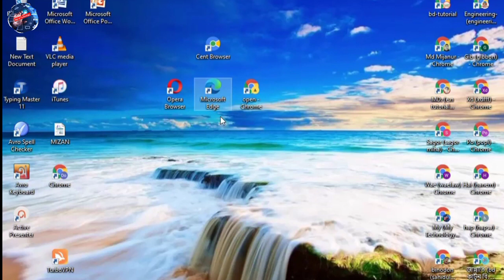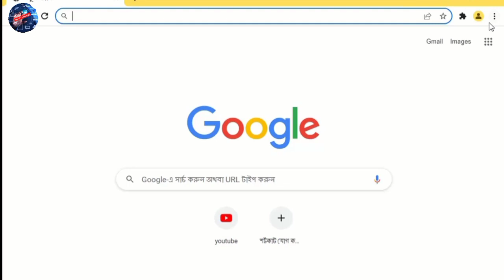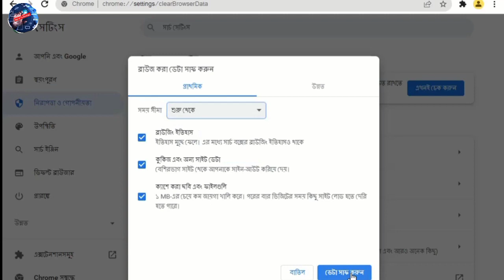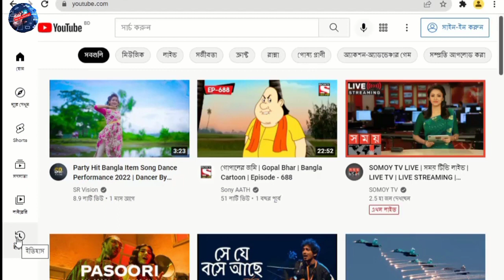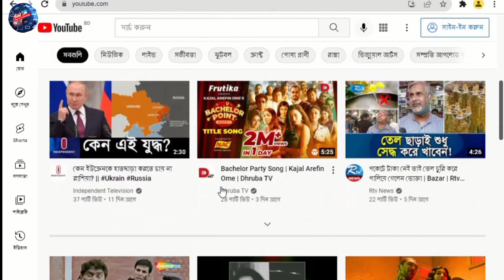কিভাবে ক্রোম ব্রাউজার ক্লিন করবেন How to clean Chrome browser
@Judge Electronics